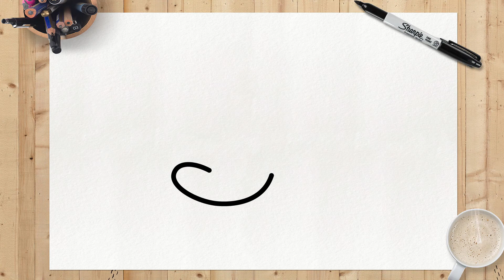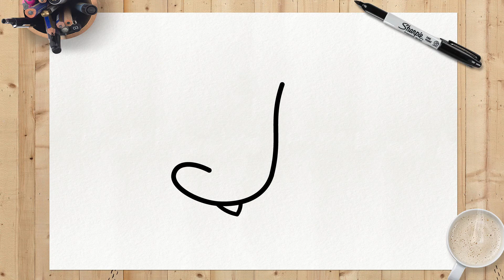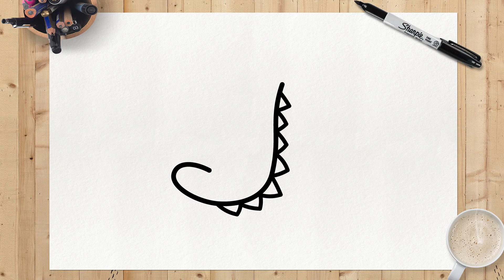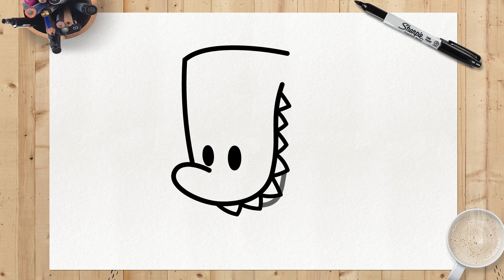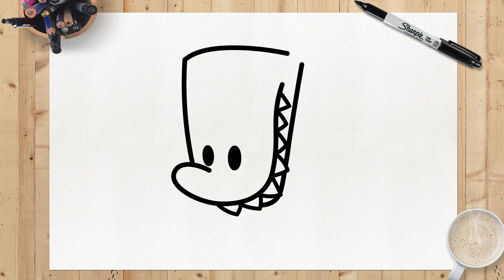COME DISEGNARE FINN | SUSPECTS MISTERO MANSION | Among Zooba | Passo dopo Passo Semplice e Facile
Ti è piaciuto il video ??? Lascia nei commenti cosa ne pensi del nostro disegno, e se sei riuscito ad imparare bene con il nostro tutorial!
Dai un'occhiata alla mia playlist di Suspects Mystery Mansion qui sotto per saperne di più sui tuoi personaggi preferiti.

Verifica se sei già ❤️ISCRITTO❤️ per poter entrare a far parte del nostro team di designer! e non dimenticare di fare clic sulla campana di notifica 🔔 in modo da non perdere nessun tutorial di disegno. Nuovi tutorial vengono pubblicati 3 volte a settimana!

Condividi questo video con i tuoi amici, in questo modo mi aiuterai molto a produrre nuovi tutorial! ❤️